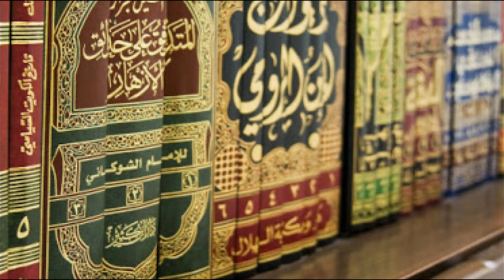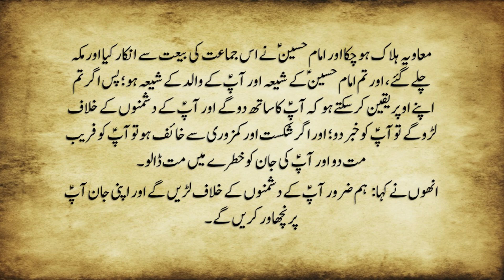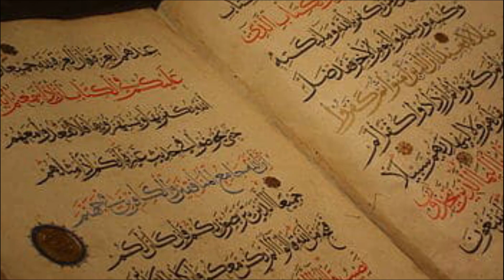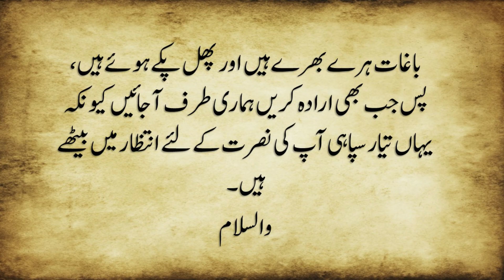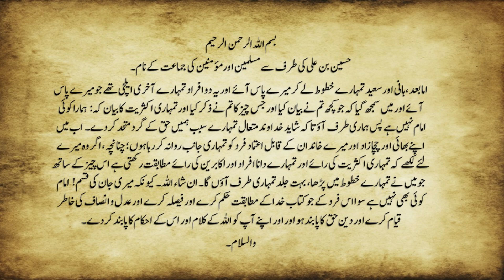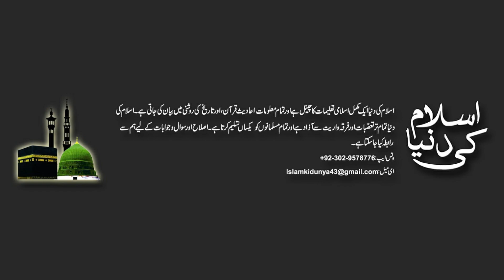kufiyon k khat | Letters of Kufi | Imam Hussain | Karbala | Muharram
This video is about letter of kuffie's that they written to Imam Hussain A.S to come and join them against the Khilafat of Yazeed. There letters are in huge number some historian counted it 12000+ which was the great amount of letter to invite some one. You may said, these letter are the root of incident of Karbala. Please watch our video and share your thoughts with us in comment.

جزاک اللہ